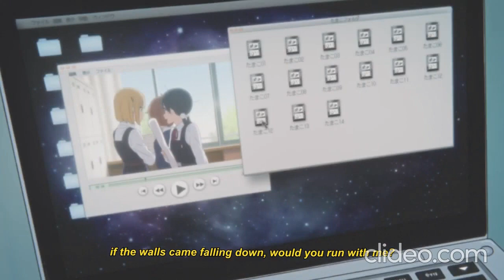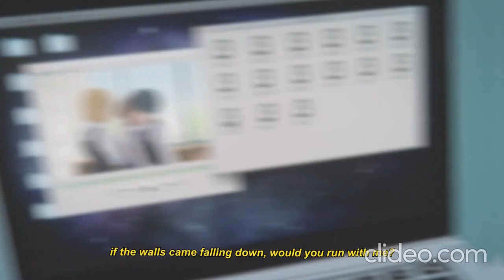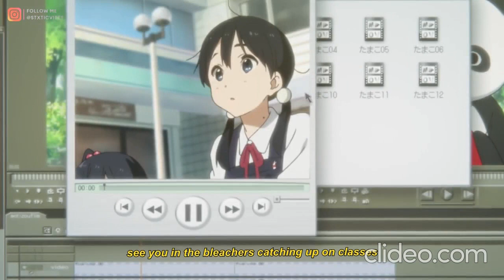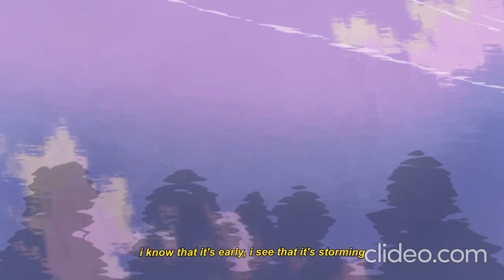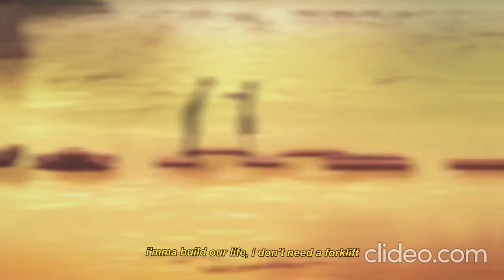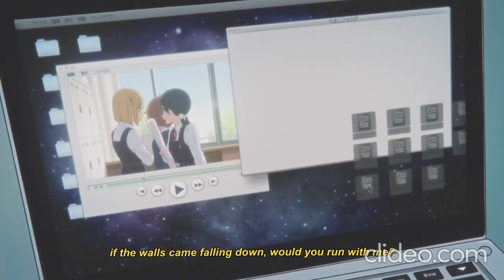Powfu, Jomie - Milk in the Morning LYRICS 1 HOUR LOOP